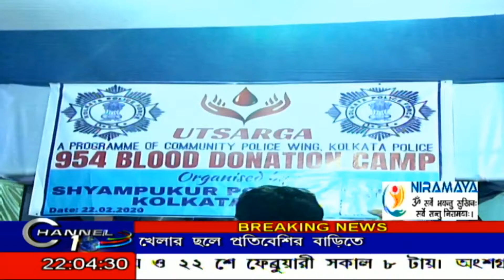DONATION CAMP BY SHYAMPUKUR POLICE STATION#